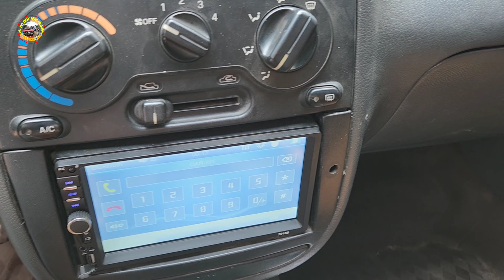ô tô cũ 35 triệu daewoo lannos 2003 số sàn 0796822220 0798022220